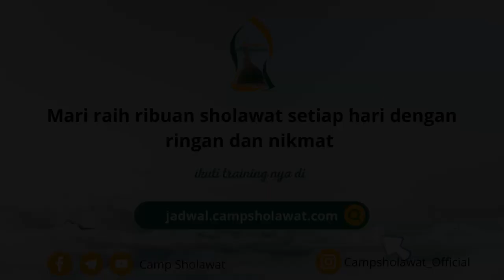Sholawat Tanpa Henti - Habib Novel Alaydrus